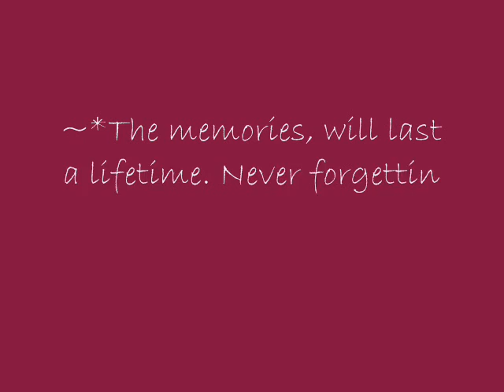Muck Up Day